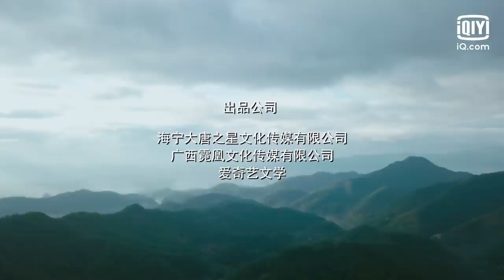【FULL】The Sweet Girl Eps 1【INDO SUB】| iQiyi Indonesia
【Deskripsi】
Di antara Seorang perancang fashion yang merupakan pemimpin sebuah usaha mode Yunyifang, yaitu Luo Yinran, dan seorang pendekar wanita yang blak-blakan dan optimistis, Mi Jiu’er, terjadi sebuah hubungan yang canggung sebagai “pengganti”.

00:00 Tonton konten bagus
00:30 melompati klip pembuka